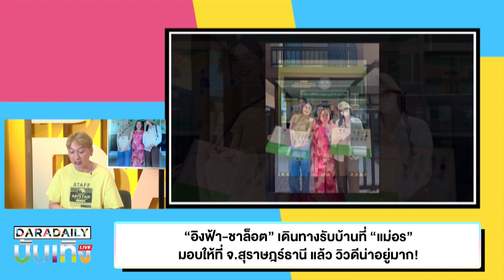“อิงฟ้า-ชาล็อต” เดินทางรับบ้านที่ “แม่อร” มอบให้ที่ จ.สุราษฎร์ธานี แล้ว วิวดีน่าอยู่มาก!